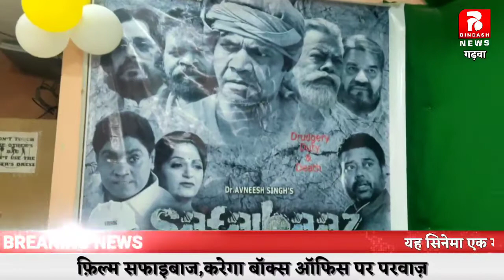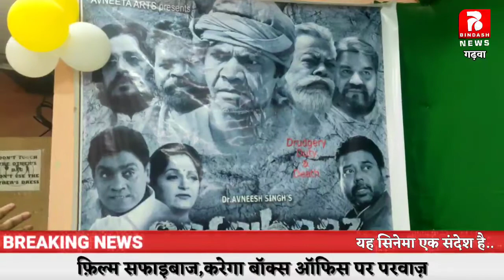यह सिनेमा एक संदेश है..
TODAY NEWS, JHARKHAND NEWS, JHARKHAND TODAY NEWS,
PALAMU NEWS, DALTONGANJ NEWS, GARHWA NEWS, JHARKHAND
BREAKING NEWS, TOP NEWS, LATEHAR NEWS, JHARKHAND
TOP NEWS, JHARKHAND BIHAR ELECTION, INDIA NEWS, TODAY
INDIA, JHARKHAND ELECTION, AAJ KA SAMACHAR, MORABADI
MAIDAN, HEMANT SARKAR, BJP, DAILY NEWS JHARKHAND,
PALAMU CITY NEWS, NON STOP NEWS, MAJHIAON NEWS,
KANDI NEWS, RANCHI NEWS, MERAL NEWS, RAMNA NEWS,
DHURKI NEWS, RANKA NEWS, DANDA NEWS, KHARONDHI NEWS,
BHAVNATHPUR NEWS, REHLA NEWS, RAMKANDA